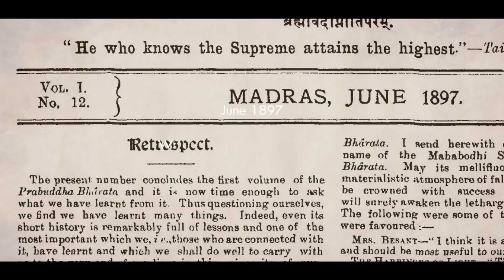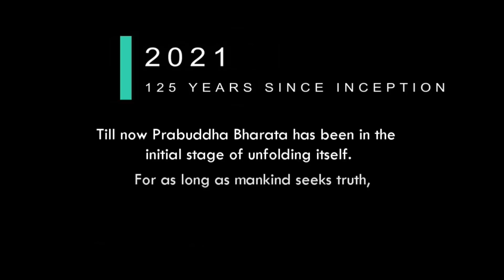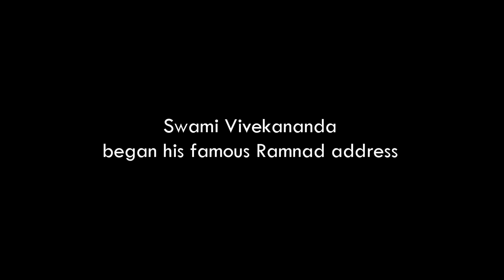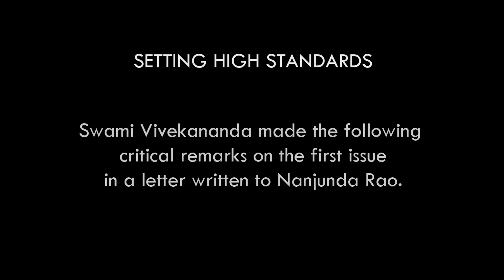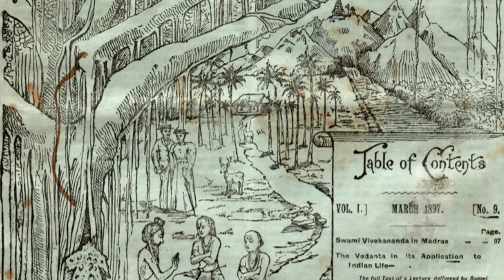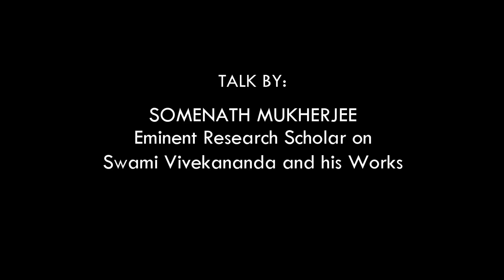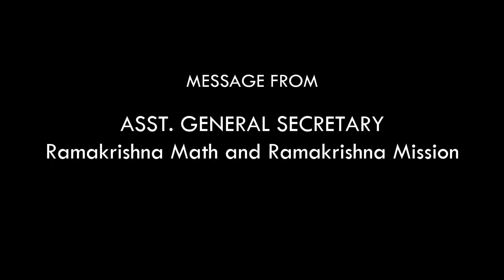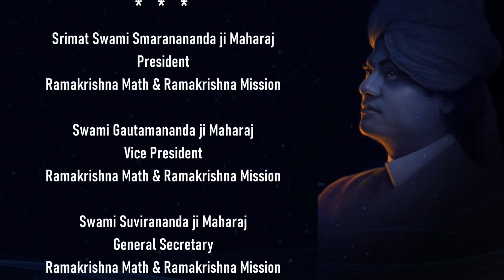Celebrating 125 Years of Prabuddha Bharata, organised by Advaita Ashrama, Mayavati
Prabuddha Bharata is the monthly journal of the Ramakrishna Order. The journal was started by Swami Vivekananda in 1896. In 2021, the journal has reached its 125th year. To commemorate this important milestone, Advaita Ashrama conducted this YouTube event on 31 January 2021.

The highlights of the event are:

00:00 Trailer
03:24 Introduction by Swami Shuddhidananda, Adhyaksha, Advaita Ashrama
17:35 Speech by Hon'ble Prime Minister of India, Shri Narendra Modiji
29:47 Speech by Revered Swami Suviranandaji, General Secretary, Ramakrishna Math and Mission
48:00 Speech by Makarand Paranjape,  Director, India Institute of Advanced Study, Shimla
1:11:00 Speech by Revered Swami Atmapriyanandaji, Pro-Chancellor, RKMVERI
1:30:30 Speech by Somenath Mukherjee, Researcher and Scholar on Swami Vivekananda
2:01:18 Speech by Revered Swami Bodhasaranandaji, Asst. General Secretary, Ramakrishna Math and Mission

Benedictory Addresses:

2:23:42 Most Revered President Maharaj, Swami Smarananandaji, Ramakrishna Math & Mission
2:24:32 Revered Vice President Maharaj, Swami Gautamanandaji, Ramakrishna Math & Mission

2:36:05 Concluding speech by Swami Vireshananda, Editor, Prabuddha Bharata

In and through this commemoration programme, our attempt is to:

b) to make the people aware of Bharat’s invaluable spiritual treasure
c) to carry Bharat’s spiritual wisdom all over the globe
d) to sensitize people about creating a new Bharat based on our ancient spiritual wisdom, as envisaged by Swami Vivekananda.

In order to promote the journal, we request every admirer and follower of Swami Vivekananda to get at least 10 new subscribers for Prabuddha Bharata every year. That will be a great seva done by you to further the cause of Swami Vivekananda, Prabuddha Bharata, and India.